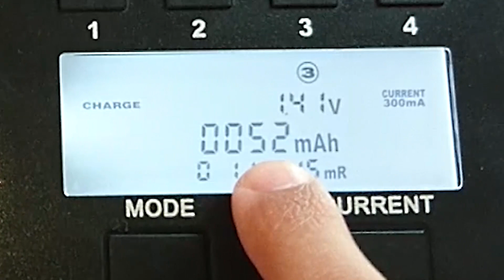كيف تجعل آلة الحلاقة تصبح قابلة للشحن بواسطة شاحن ذكي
الشاحن الأصلي لماكينة الحلاقة هذه يستغرق أكثر من ثماني ساعات لملء البطارية، للأسف في الأحيان أنسى أن أفصل الشاحن، هذا الأمر قد يتسبب في تخريب بطارية آلة الحلاقة.
في هذا الفيديو قمت ببعض الإضافات على آلة الحلاقة لتصبح قابلة للربط مع الشاحن الذكي، و بالتالي أصبح الشحن يستغرق وقت أقل و ينفصل تلقائيا.